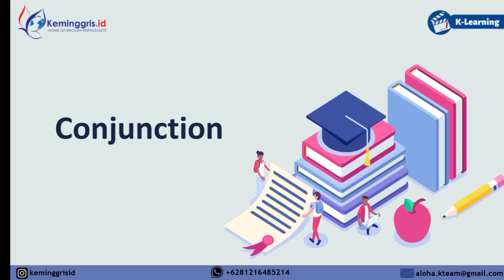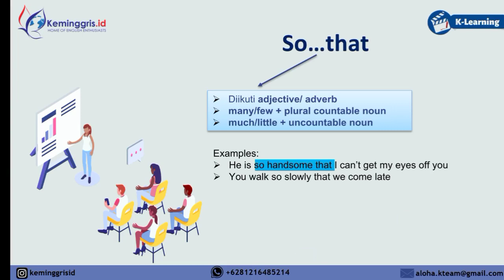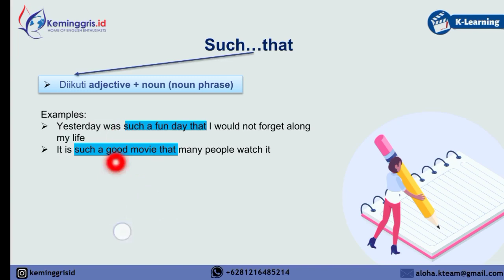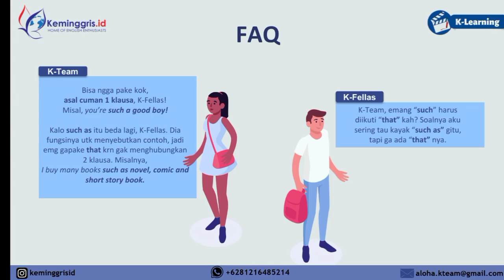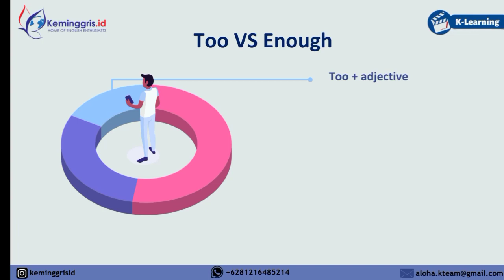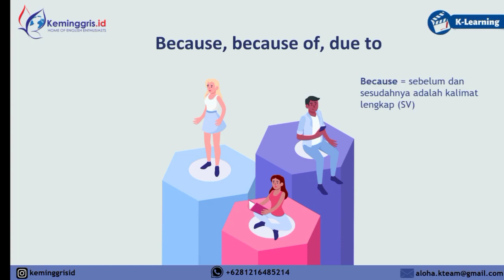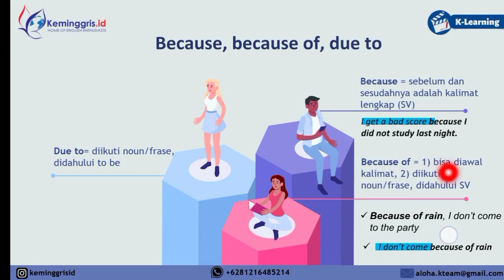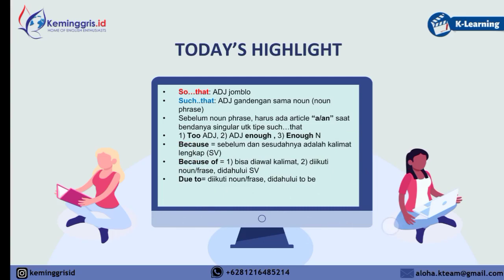TOEFL Dari Dasar 4: Tips dan Trik Mengerjakan Soal Conjunction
•Aloha, K-Fellas!

Siapa yg hubungannya sering putus nyambung? Hiyaa, udah kayak jaringan HP aja tuh 🤣 Tapi, kalo perkara menjaga hubungan antar klausa, K-Team punya nih peletnya biar anti-putus nyambung wakak apakah itu? C'mon nonton videonya~

Bagikan ke teman2 kalian yg hubungannya sering putus nyambung ya hihi 🤭
Masih sering putus nyambung belajar TOEFL? Aduh, udah 2021 nih! yuk, klik link di bio aja biar kamu segera dapat pacar, eh cara belajar baru maksudnya ☺️

•Astalavista, K-Fellas!